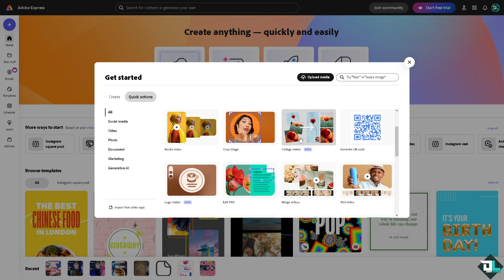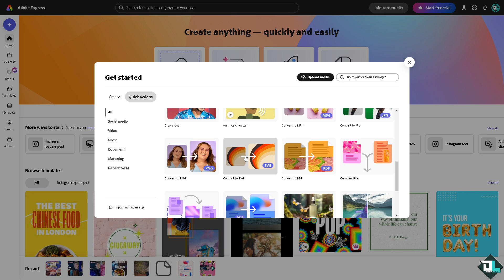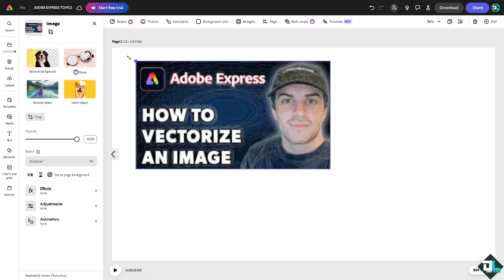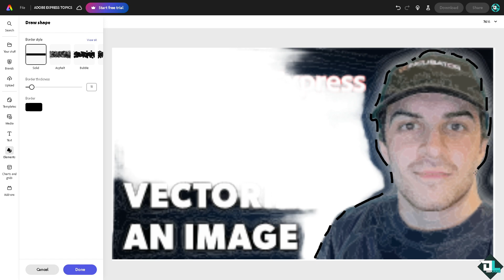How to Vectorize an Image in Adobe Express (Full 2024 Guide)